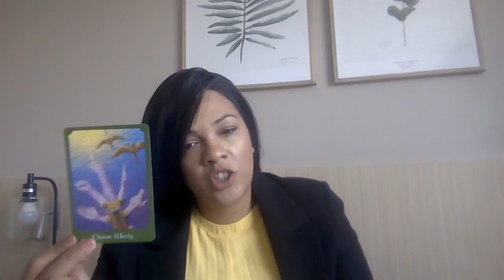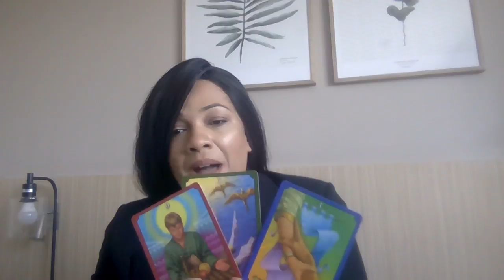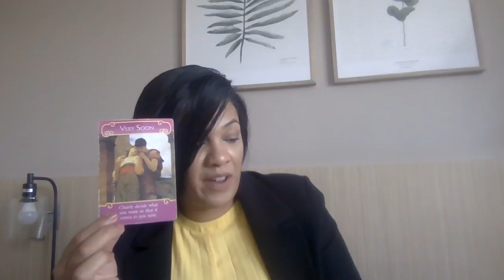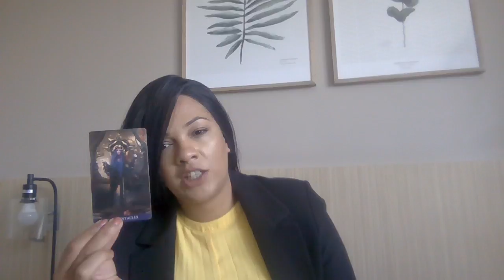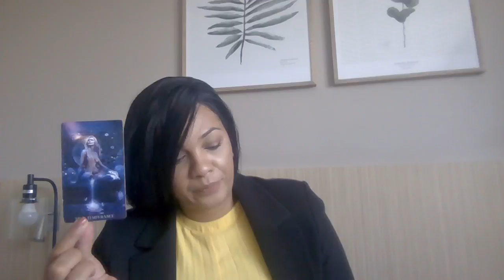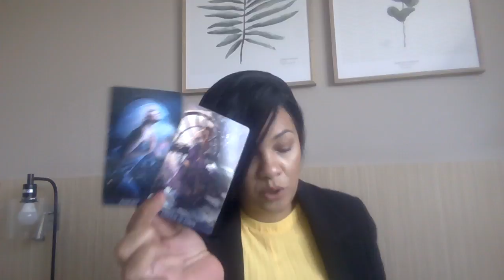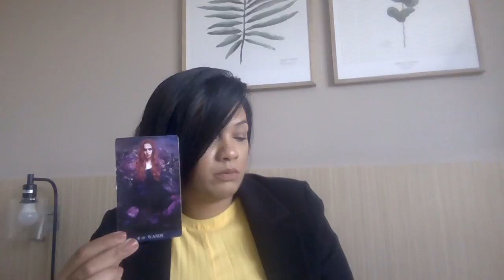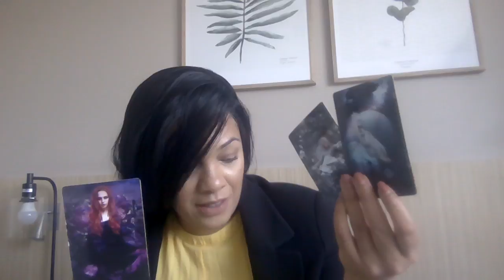PICSES ...I do love you..Still